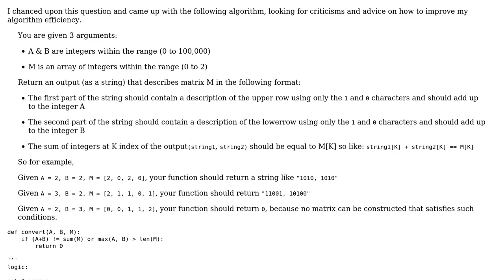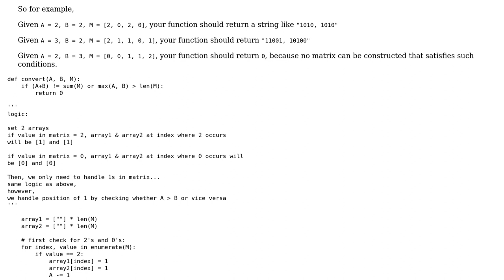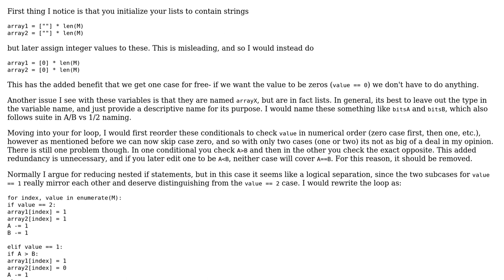Code Review: Decomposing a matrix as a sum of two bitstrings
With thanks & praise to God, and with thanks to the many people who have made this project possible! | Content (except music & images) licensed under CC BY-SA | Music | Images & others | With thanks to user sgeza user Dillon Davis user 200_success and the Stack Exchange Network Trademarks are property of their respective owners. You are responsible for your own actions.